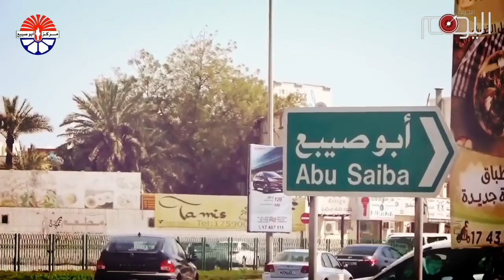البلدات البحرانية: أبوصيبع.. مقاومة الأرض والعيون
جفّتْ ينابيعُ أبوصيبع.. واختفت مياهُها العذبةُ التي حوّلتها في قديمِ الزّمانِ إلى غابةٍ خضراءَ.. يومَ كانت تُحيطها المزارعُ في حزامٍ دائريٍّ يملأ البهجةَ على الوجوهِ، ويزرعُ مشاعرَ الحياةِ في العابرين.

تغيّرتِ الأحوالُ منذ زمن.. وجرى على البلدةِ ما جرى على البحرين منذ استولى عليها الغزاةُ وتوالى عليها المحتلّون..

تملّحتِ المياه، وشَحّتِ الأرضُ عن إظهارِ خضرتِها، لكن طيبة أهل البلدة ظلّت عنوانا للتراب الأصيلِ الذي لا تقوى عليه كثبانُ الغدرِ والتدمير.

في شمالِ جزيرة البحرين الأم تقعُ أبوصيبع، محاطةٌ بشقيقاتها من البلدات البحرانية، حيث تحدُّها شرقاً بلدةُ الحَجَر، وفي الغربِ تقابلها بلدةُ مَقَابة، ومن الجنوبِ تُطلُّ عليها شقيقتُها في الآمالِ والآلام.. بلدةُ الشاخورة، والتي تعقدُ مع أبوصيبع وحدةً تُشبه التوأمةَ بفضلِ التقاءِ سواعدِ الأهالي في التظاهراتِ التي تضجُّ بها شوارعُ البلدة دون انقطاع.

من جهةِ الشمال؛ يمتدُّ الشارع العام الذي يربط أبوصيبع ببقيّة المناطقِ والبلدات التي تمثّلُ خطّاً طويلاً من السّكان الأصليين الذين يقاومون من أجلِ التمُّسكِ بالجذورِ التي لا يتوقّف الخليفيون عن اقتلاعها والعبث فيها.

كانت أبوصيبع منارةً للعلمِ والعلماءِ، وازدهر فيها العلمُ والأدبُ، وتقول الرواياتُ بأن البلدةَ حظيت في فترةٍ من الفترات بأكثر من أربعين عالما من الطرازِ الديني الرفيع، وعندما يأتي وقتُ الصلاةِ كان يطلبُ كلّ واحد منهم أن يتقدَّم للصلاة، ليتم إنهاء الخلاف بتقديمِ الأكبرِ سنّاً.

أكثر من ثلاثة آلاف نسمة هو تعداد سكّان البلدة. كثيرٌ منهم اليوم في السجونِ، وتحت وطأةِ الغازاتِ الخانقة التي تُمْطَرُ على المنازلِ وتُغرقها بالموت. لكنّ الجيلَ الجديد من أبناء البلدةِ ليس في واردِ الاستسلامِ.. وهو يصرُّ على أن يطبعَ إرداته في الشوارعِ الممتدة داخل البلدةِ، وأن يجعلَ المزارعَ والعيونَ والوجوه الطيبة حاضرةً في الميادين.. وإلى أن تعودُ الأرضُ إلى أهلها الأصليين، وتضجّ الحياة من جديدٍ في العيونِ والنخيل...